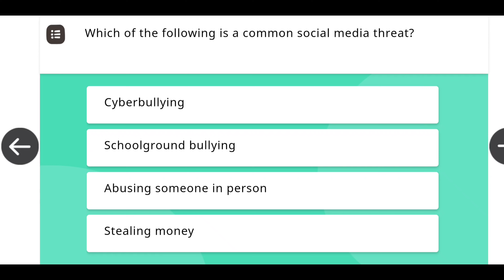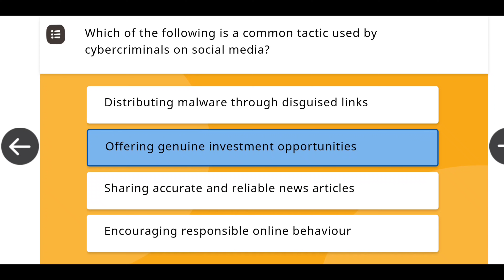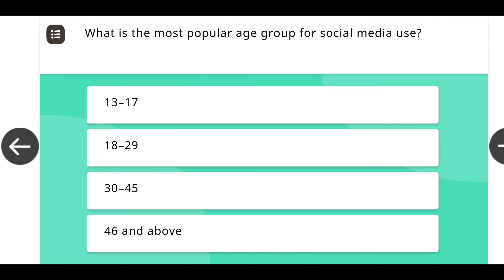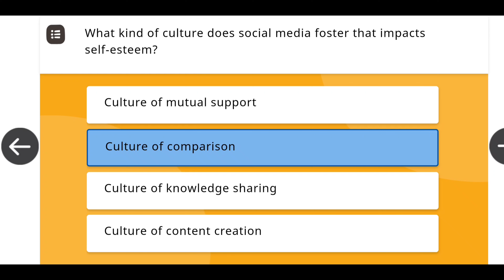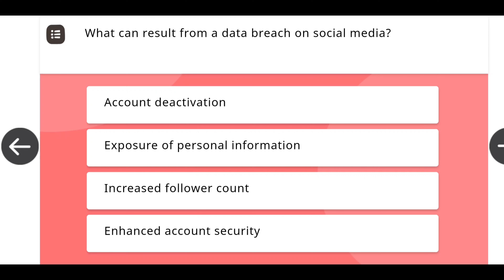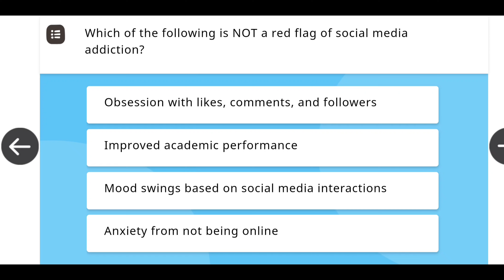Course on Diksha App ||Social Media Safety and Well being Quiz Answer Free Online Certificate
Online Training on Social Media Safety and Well being Organised by NCERT Free Online Certificate

Online Training on Social Media Safety and Well being

 Assessment Opening Date: October 2024 Assessment Closing Date: 30 March 2025

Social Media Safety and Well being quiz answers english
ciet ncert training quiz amswer, 2024 education question answer
diksha
diksha app
diksha app training
diksha app login problem
diksha course module
diksha app for teachers
diksha app download
diksha app certificate
new cpd course on diksha portal
diksha training
diksha course
https diksha gov in ap get
diksha new course
diksha app course
diksha online course
how to join online teacher training course ondiksha app course
diksha online course
how to join online teacher training course on diksha
diksha new course
Social Media Safety and Well being assessment answers
Social Media Safety and Well being assessment
Social Media Safety and Well being diksha
Social Media Safety and Well being diksha app
Social Media Safety and Well being answer key
Social Media Safety and Well being question answers
diksha ciet ncert